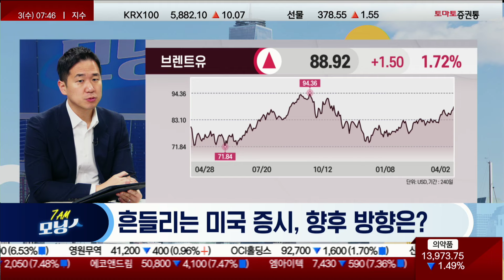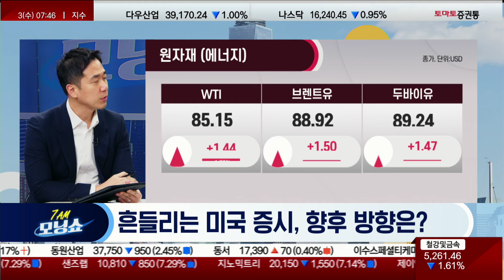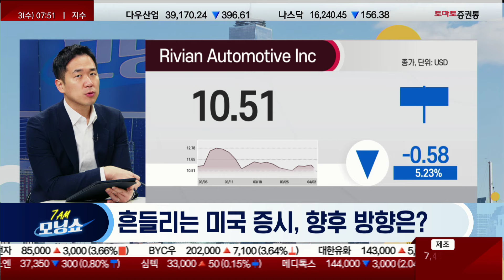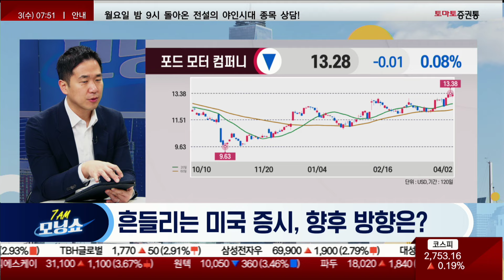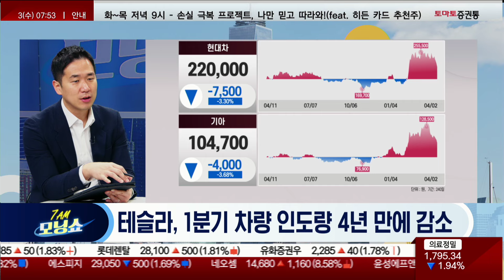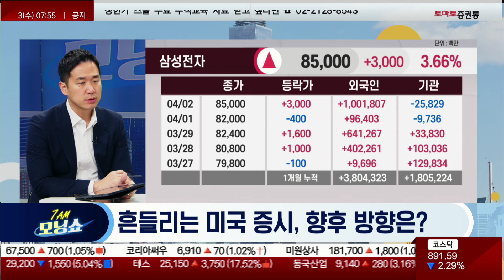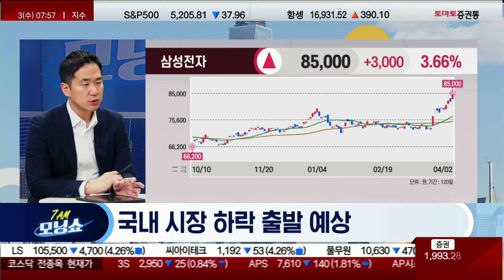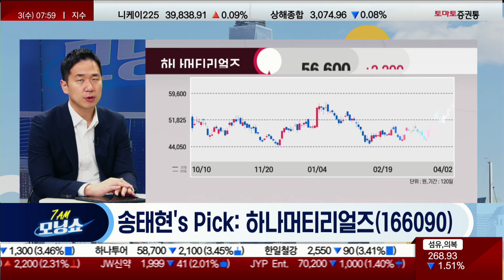테슬라, 마이크론, 인텔 하락...흔들리는 미국 증시, 국내 반도체/자동차 커플링될까? 추가상승할까?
- 이슈 정리
- 테마 분석
- 종목 분석

- 개장 시황
- 급등주 분석